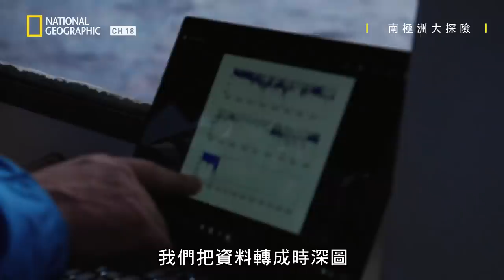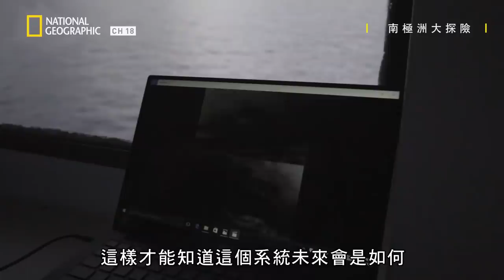掉進這片海域15分鐘你就會沒命，但這裡仍充滿許多神秘的動物，他們的行為或許與我們的未來有關!!?【南極洲大探險】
★04月08日  星期三@ 21:00      有線頻道第18台 國家地理
★重播時間: 4/9 9:00

|南極洲大探險: 浮冰海域
Continent 7 Compilations: Ep.2: Icy Seas
在南極冰冷的海洋落海必死無疑。儘管如此，南極洲外海依然有許多大翅鯨、虎鯨、海豹及各式各樣的海洋生物。為了瞭解和保護這些脆弱的生態系，科學家必須在危險的狀況下進行研究。美國海岸防衛隊的破冰船北極星號，得在時限內在厚厚的冰層上開闢一條讓補給船進出的水道。